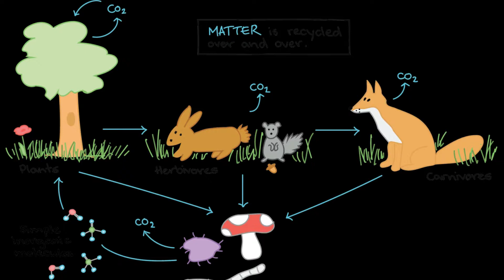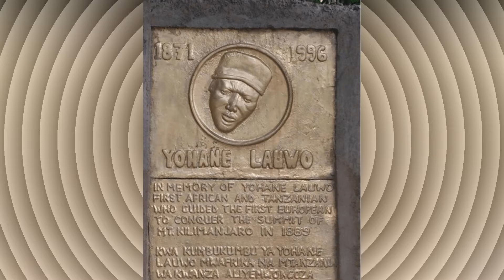10 THINGS YOU DIDN'T KNOW ABOUT MT.KILIMANJARO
10 THINGS YOU DIDN'T KNOW ABOUT MT.KILIMANJARO
These are ten things you didn't know about mount Kilimanjaro which is found in Africa in the country know as United State of Tanzania.